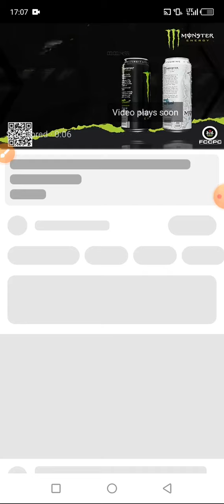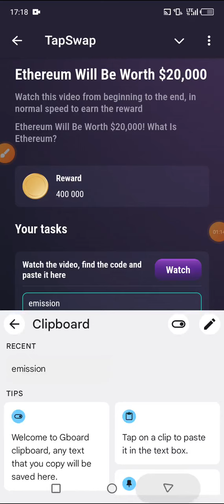Second Tapswap Cinema Code for 400k Coins for 23 July